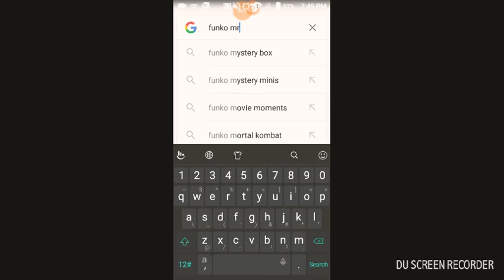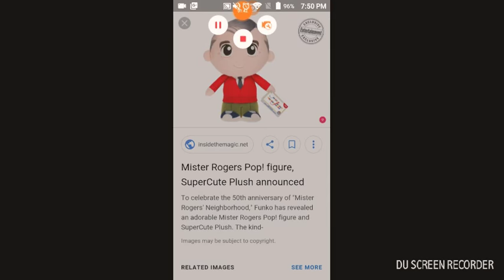For baby lamb creations hey look